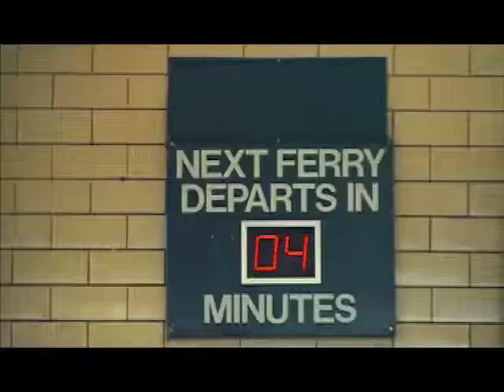FERRY TALES | Women Make Movies | Trailer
Ferry Tales
A film by Katja Esson

2003, 40 minutes, Color, 16mm/DVD

Academy Award Nominee for Best Documentary Short, FERRY TALES exposes a secret world that exists in the powder room of the Staten Island Ferry--a place that brings together suburban moms and urban dwellers, white-collar and blue-collar, sisters and socialites. For 30 minutes every day, they gather around mirrors to put on their makeup – talking not as wives, mothers, or professionals, but just as themselves. Sassy and honest, they dish on everything from sex scandals to stilettos, family problems to September 11th, leaving stereotypes at the door and surprising viewers with their straight-shooting wisdom.